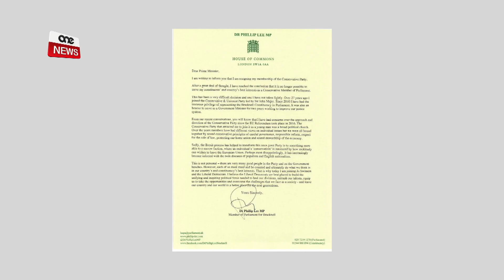IL-GVERN INGLIŻ JITLEF IL-MAĠĠORANZA FIL-PARLAMENT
ONE.COM.MT •Il-proċess ta’ Brexit ikompli jħalli inċertezza politika kbira fir-Renju Unit hekk kif il-Gvern Ingliż tilef il-maġġoranza tiegħu fil-Parlament.
Dan wara li l-ex Membru Parlamentari Phillip Lee qasam il-kamra waqt id-diskors tal-ex kap tiegħu Boris Johnson u poġġa fuq is-siġġijiet tal-Partit Liberali Demokratiku.
Sħubija kruċjali li jidher li ser trebbaħ lill-Partit Laburista ta’ Jeremy Corybn vot imressaq minnhom b’tentattiv li jwaqqfu lir-Renju Unit milli jqatta’ l-karti minn mal-Unjoni Ewropea mingħajr ftehim.